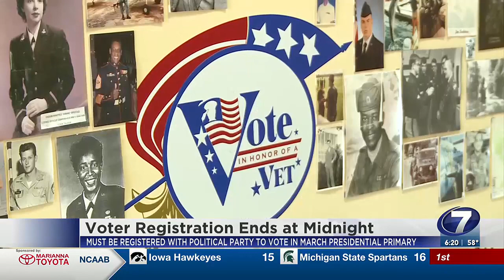Last day for voter registration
The Republican presidential primary in our area is Mar. 19. If you're looking to change your party or vote in the primary, today's your last chance to register.